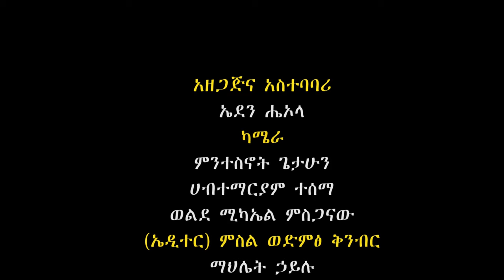ዲቃላ እምነት ያላቸው ሁሉ ይወድቃሉ /አመጽን ሽንገላን የምትናገር አንደበት ትታሰራለች